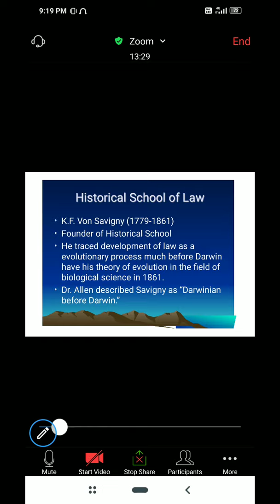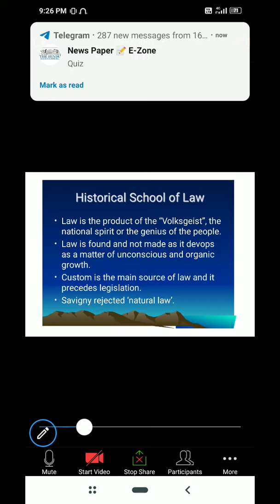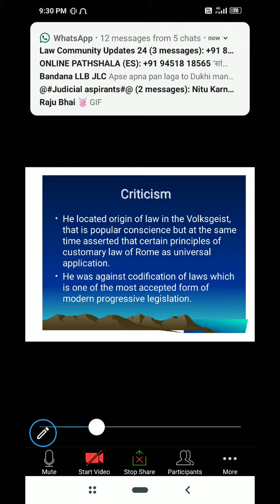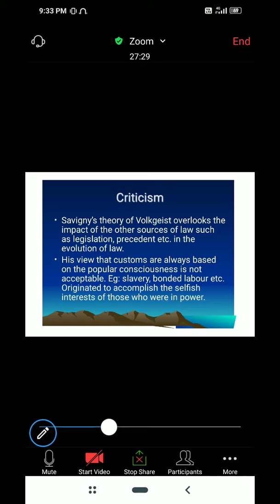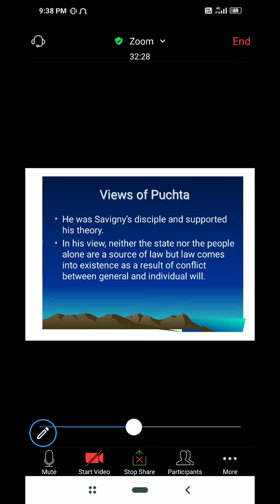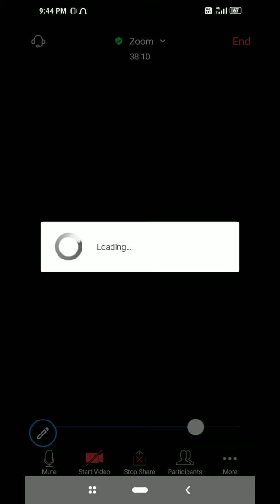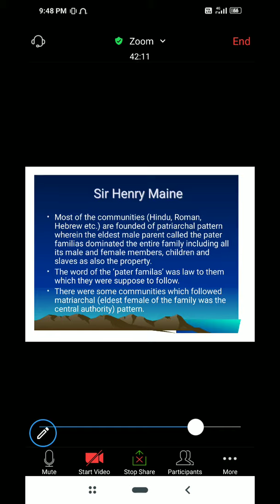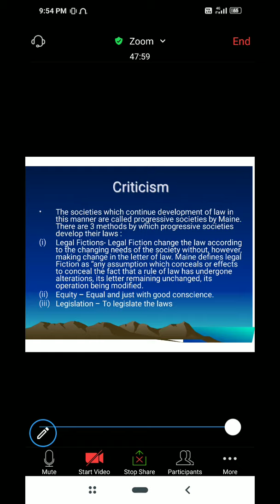Historical School of Jurisprudence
UGC-NET/JRF, PCS-J and for Law Students